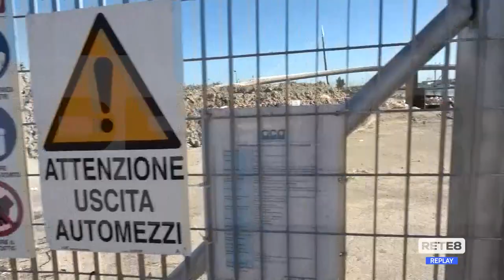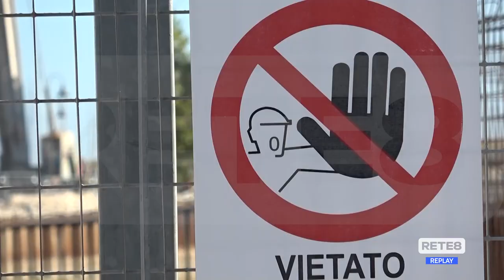Porto Pescara - Procede l’iter per i lavori